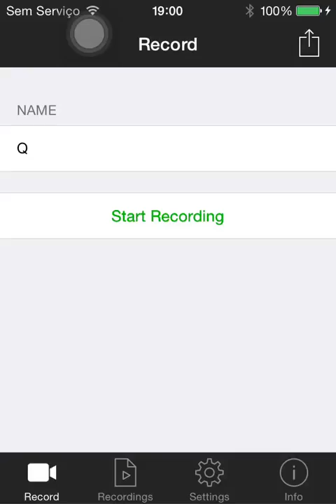Candy Crush Saga - Level 355 - 197,100 [No Booster]